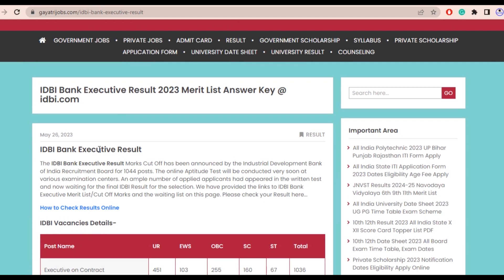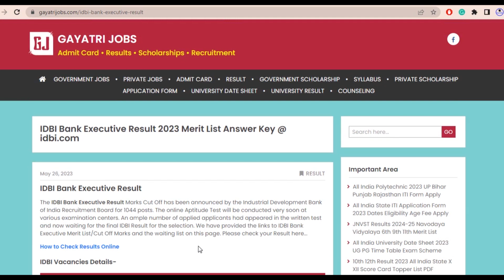IDBI Bank Executive Answer Key 2023 PDF of Questions Objection Form Download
The IDBI Bank Executive Answer Key PDF of all question paper series by the Industrial Development Bank of India Recruitment Board.
Date of Online Test at all centers: 02/07/2023
Download IDBI Bank Executive Exam Answer Sheet through the official link available